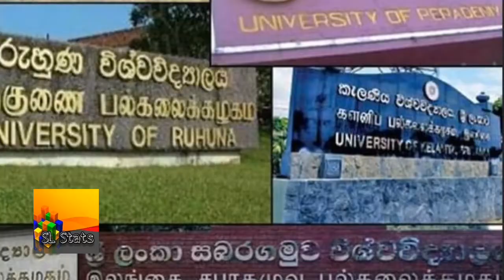විශ්ව විද්‍යාල ආරම්භ වන දිනය මෙන්න! university starting date campus ada derana sinhalanews SL Stats